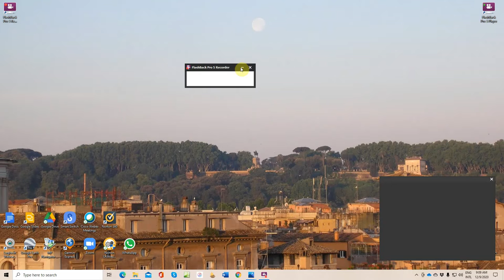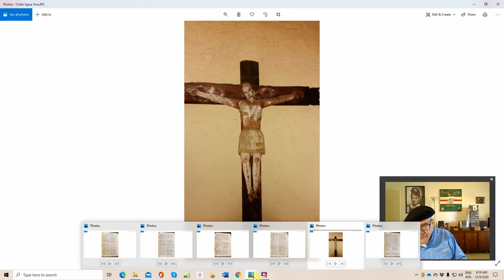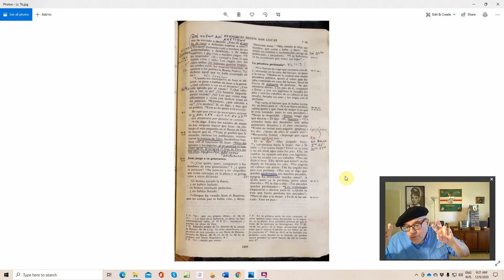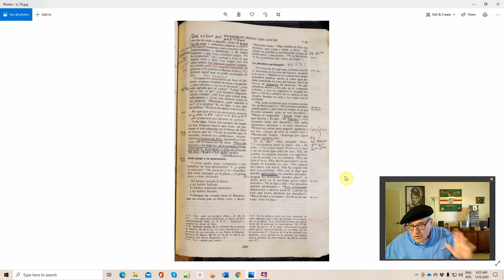El cumplimiento de las profecías por Jesús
La reunificación del pueblo (12 Discípulos). Sanaciones (Isaías 35; Lucas 7). Comidas con pecadores (Ezequiel 34; Isaías 25).